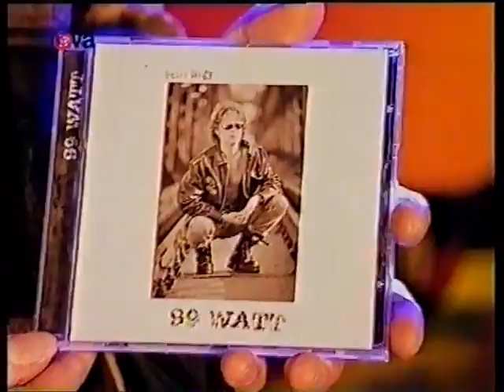Peter Nagy - Hitparáda ESO s Terezou Pergnerovou 1998